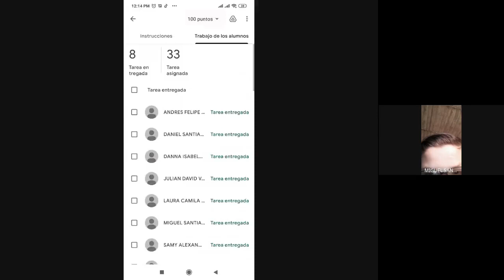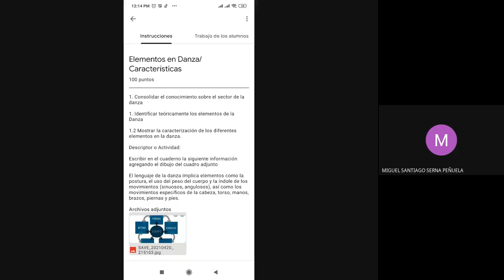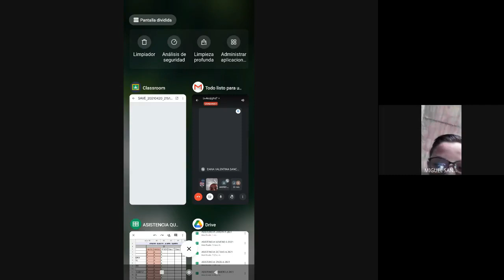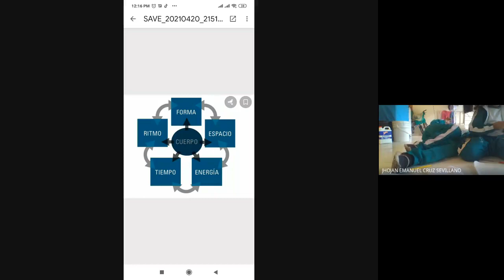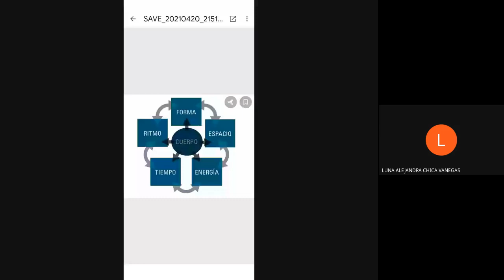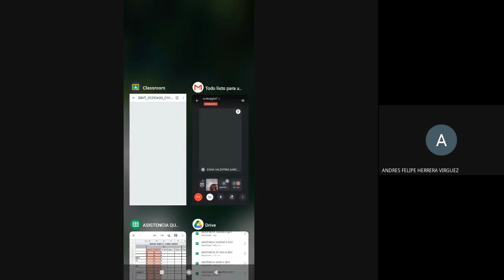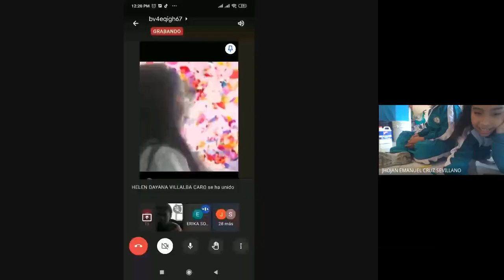Danzas 5° Elementos 22 04 20211